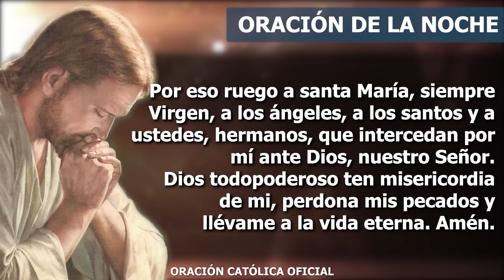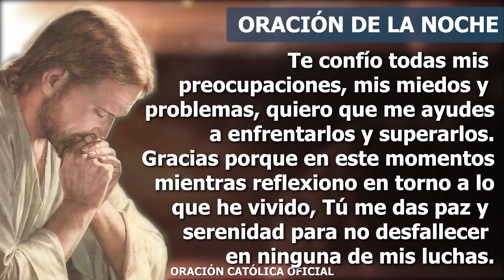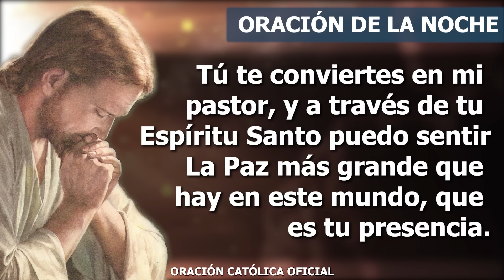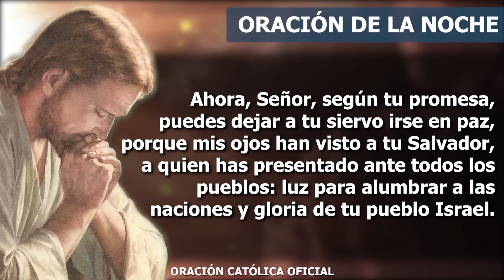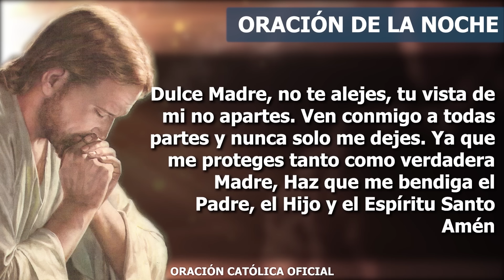Oración de la Noche de hoy VIERNES 21 DE JUNIO DE 2024| Oración Católica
Señor, te alabo y te bendigo por esta noche que llega. Quiero descansar en tu presencia y recuperar todas las fuerzas. Tú eres mi roca, el castillo donde yo he construido mi vida y todo lo que soy. Te confío todas mis preocupaciones, mis miedos y problemas, quiero que me ayudes a enfrentarlos y superarlos. Gracias porque en este momentos mientras reflexiono en torno a lo que he vivido, Tú me das paz y serenidad para no desfallecer en ninguna de mis luchas.